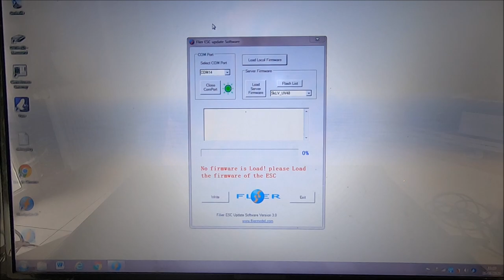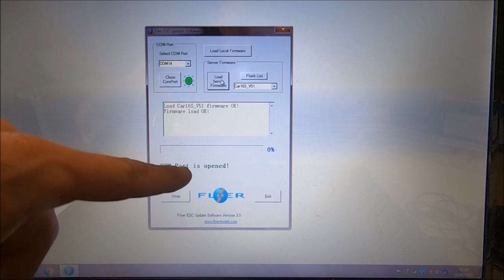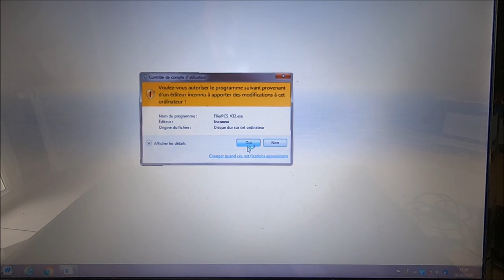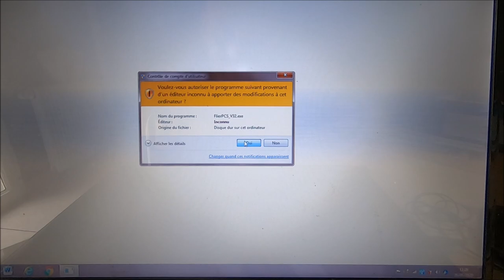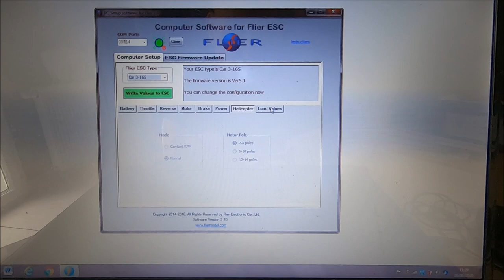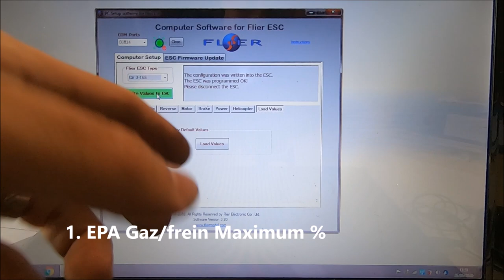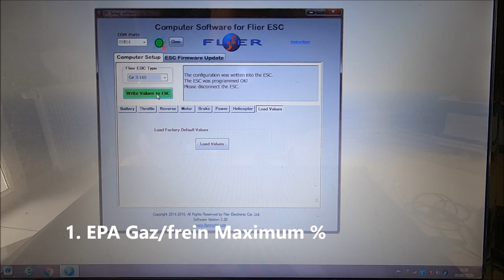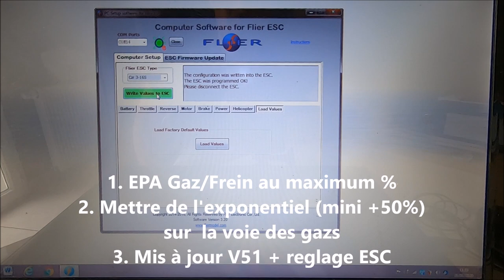FLASH INFO Reglage des Variateurs Flier model Car MAJ V51 et Reglage Radio à faire absolument